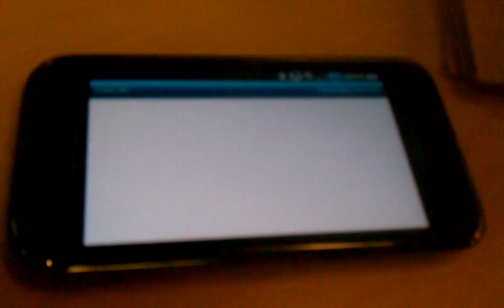Gmail started going bonkers, refeshing, looping like crazy on my Samsung galaxy S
Even a factory reset did not resolve, lots of other people have this issue too.